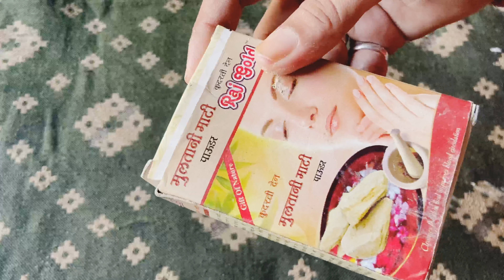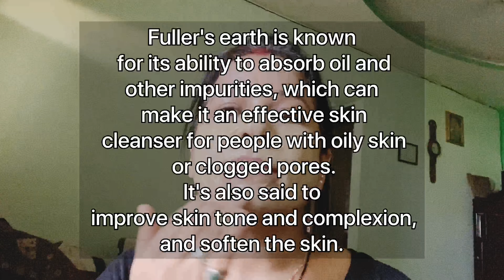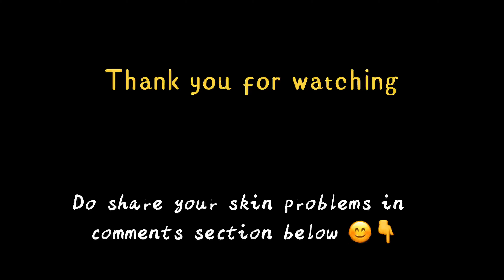How To Get Rid Of Open Pores Permanently ~Face Pack For Oily Skin & Open Pores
Hi Friends,

Open Pores is a major concern in Skin Care and they don't disappear easily once they are there on our face. So here I have shared effective face pack to get rid of all open pores naturally.
This face doesn't require all ingredients which are always available in our kitchen and its prepared very easily in very less time.

Do try this and let me know your views in comment section, shared it ahead with others.

With Love ,
Abhilasha